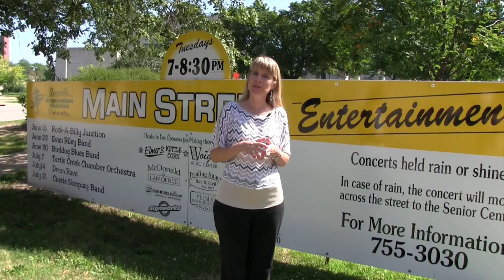Out & About Janesville with Christine Rebout July 16-22, 2015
On location at Lower Courthouse Park - Marvin W Roth Community Pavilion in Janesville, Christine Rebout of the Janesville Convention & Visitors Bureau describes upcoming events and activities in Wisconsin's Park Place.